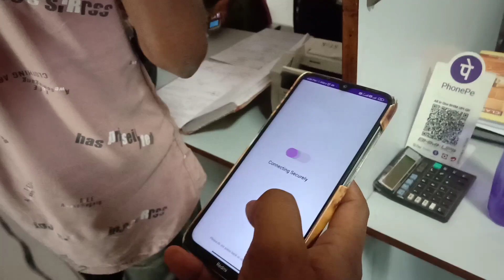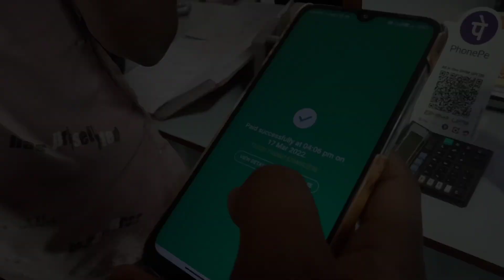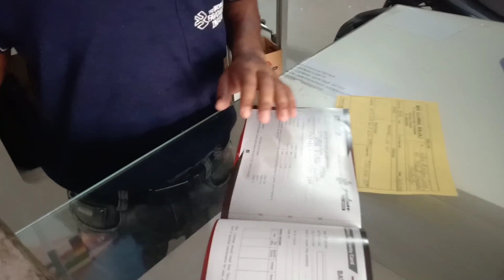Finally He Bought His Dream Bike🥰 2022 Pulsar Ns 125 Bs6🔥Bike Delivery of Ns 125😍King of 125cc Bike👑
Hlo Guys 😀

Welcome To Back My YouTube channels 😊

Sahil Vlogs 😊

Toh guys Aaj ka video hone wala hai ...Hum Aaj Mera Dost Bike ka Delivery lege ... Pulsar Ns 125 ka .pura details main iss video main aap bataunga. video main end tak bane rahena guys 😀